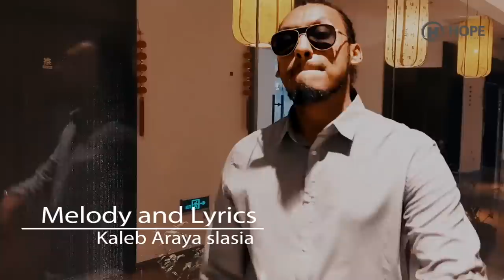Kaleb Araya Slasia - Yesuwas Neger | የሷስ ነገር - New Ethiopian Music 2019 (Official Video)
Ethiopian Music : Kaleb Araya Slasia | ካሌብ አራያ - Yesuwas Neger | የሷስ ነገር - New Ethiopian Music 2019 (Official Video)